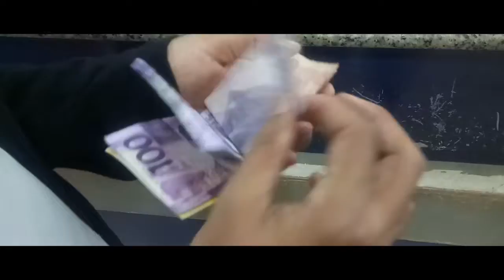GG -mall series Teaser #2 | Indian in Philippines | CEBU | Gaisano Grand mall -Cebu.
Kem Cho Majama?
There are total of 6 Vlog Videos of this Series of which 2 videos already out and 4 more to come are you having fun watching Cebu from your home ?
Comments any suggestions or things to improve, add or remove, comment what you would like to see more ;)

Gaisano Grand -Mall series Teaser -2 of 3
Comment the Favorite part below

Many more to come!
Note: We took all safety measures
(Wearing Mask, Face Shield, Routine Sanitizing)